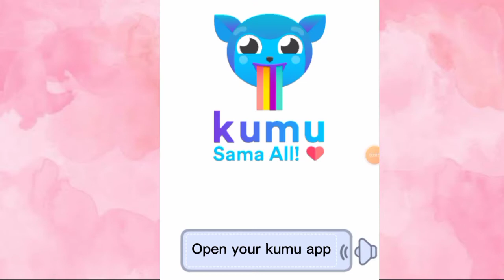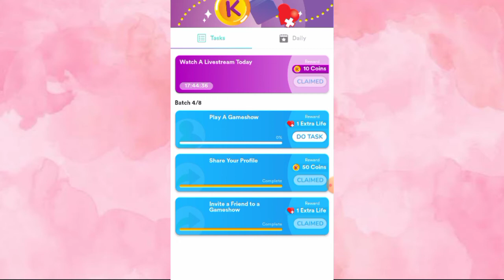How To Earn In Kumu? Paano Kumita Sa Kumu? Unli Diamonds Madali Lang Gawin